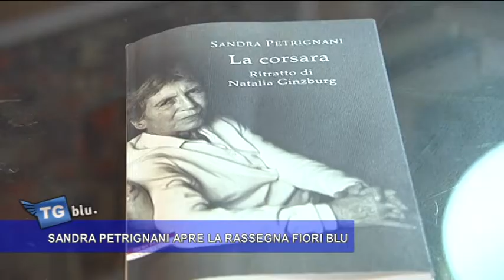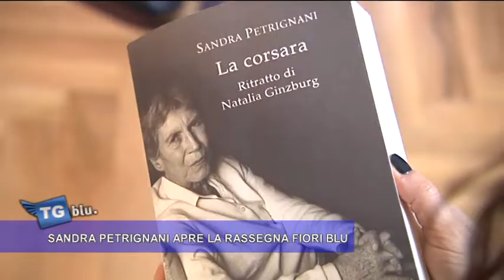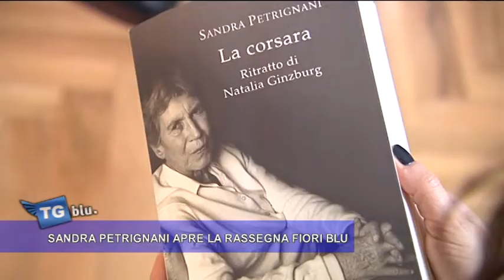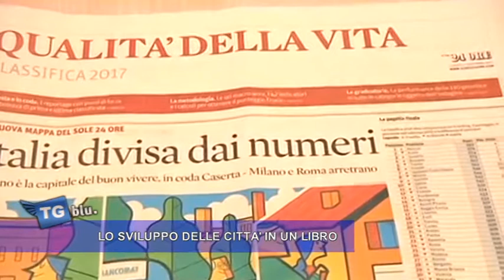TGBLU 24 FEBBRAIO 2018